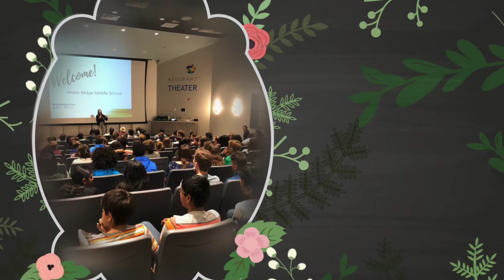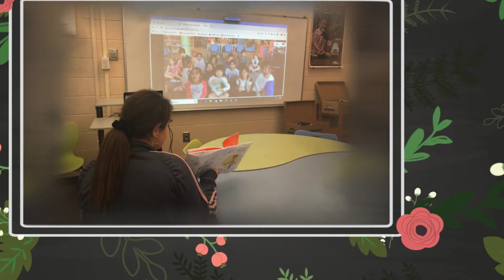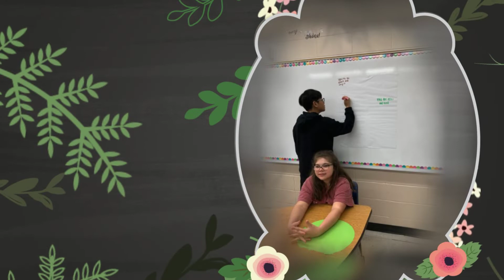Week 32 Recap 2019